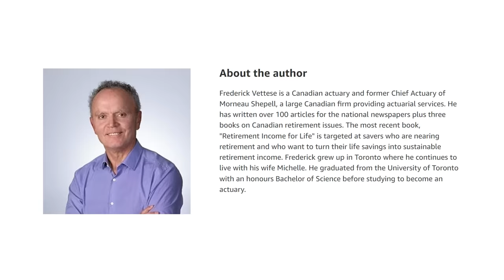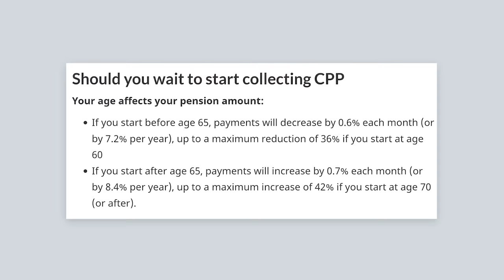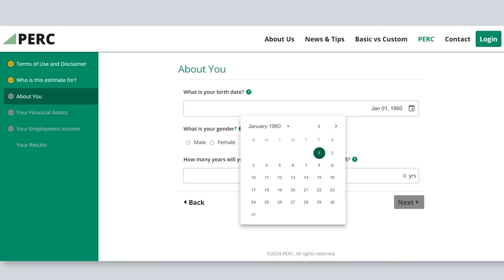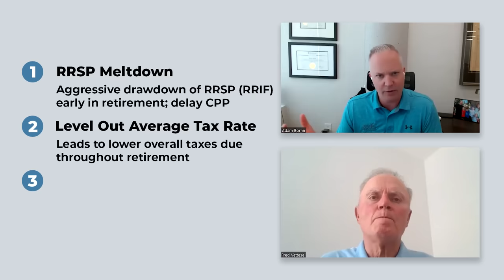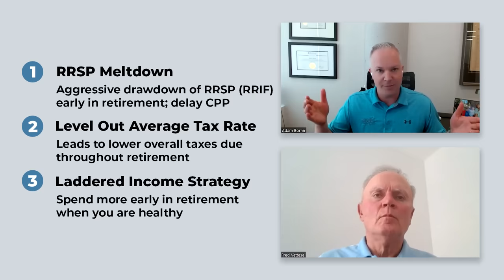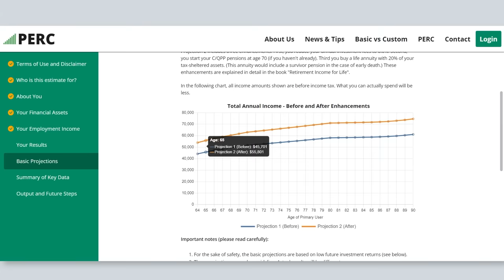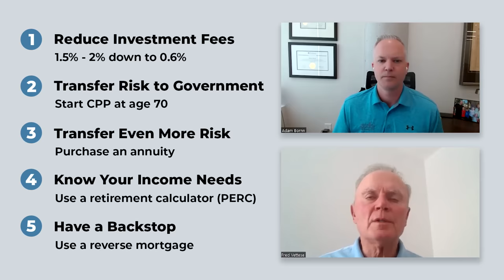Canada's Retirement Expert: 5 Ways To Boost Retirement Income Without Saving More (Fred Vettese)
In this video, we have a special guest. Fred Vettese is the author of 'Retirement Income for Life" and we discuss some of the key takeaways from his book that will help you maximize your income in retirement.

If you click on a link and end up purchasing a product or service, this channel may receive compensation for the referral.  We have personal vetted each product and service we provide links to.

OUTLINE
0:00 - Intro
0:43 - Why Write 'Retirement Income for Life'?
2:07 - 5 Retirement Income Enhancements
7:23 - Parallel Wealth's 3 Focus Areas
8:49 - A Common Retirement Misconception
13:18 - How Should You Adjust Your Plan?
15:17 - Professional Advice